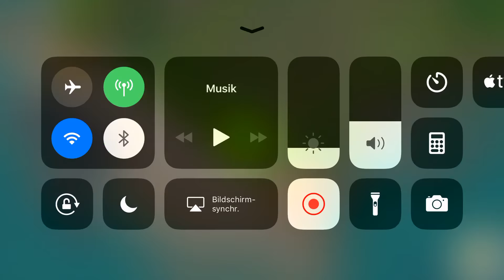boom beach 64/66/84 all tanks vs global 7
TF: Projekt Top50

Einzug ins Leaderboard!!